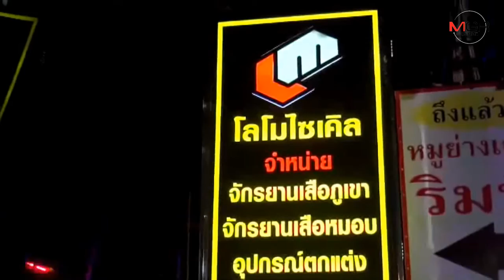ชนยับบายพาสเลี่ยงเมืองชลบุรี พ่วง 24 ล้อพุ่งข้ามเกาะกลางประสานงา 10 ล้อ-พ่วง-เก๋ง ดับ 2 สาหัส 2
17/09/2019 ชนยับบายพาสเลี่ยงเมืองชลบุรี พ่วง 24 ล้อพุ่งข้ามเกาะกลางประสานงา 10 ล้อ-พ่วง-เก๋ง ดับ 2 สาหัส 2
ศูนย์ข่าวศรีราชา - ชนยับ!! พ่วง 24 ล้อบรรทุกเหล็กเต็มคันเหินข้ามเกาะกลางถนนประสานงา 10 ล้อ รถพ่วง 24 ล้อ ก่อนไถลชนเก๋งที่จอดอยู่ริมถนนบายพาสเลี่ยงเมืองชลบุรี เสียหายยับ ดับคาที่ 2 สาหัสอีก 2